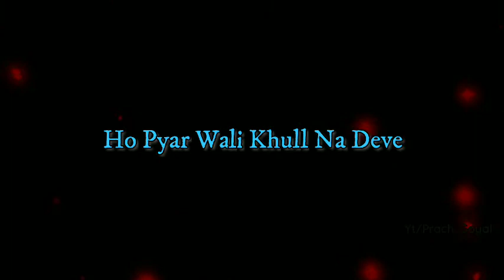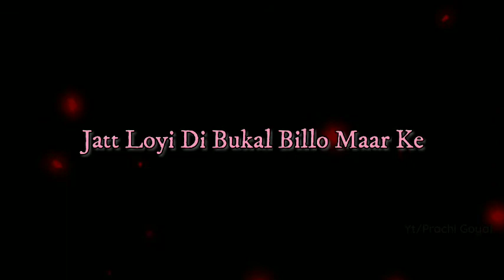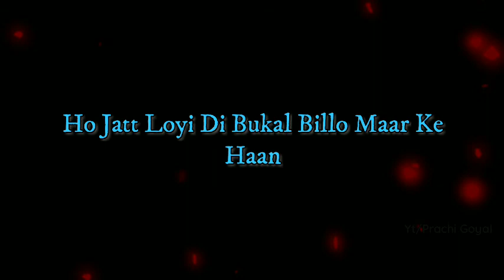Phulkari song | Karan Randhawa | full song lyrics | Prachi Goyal